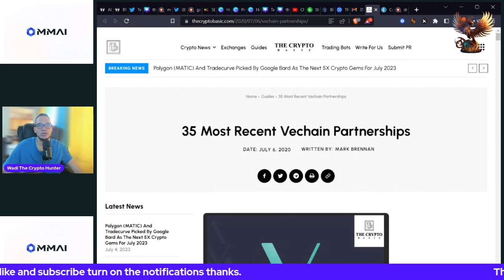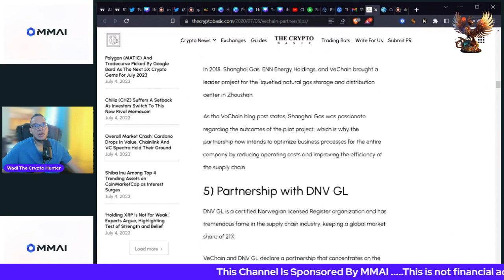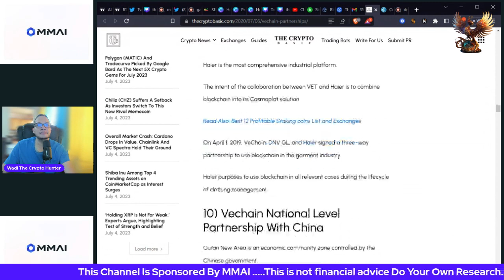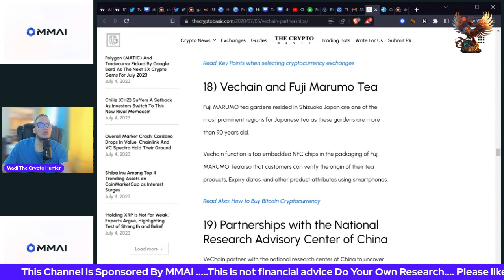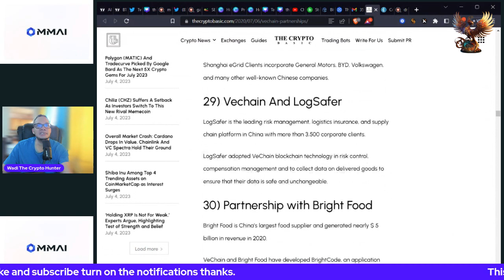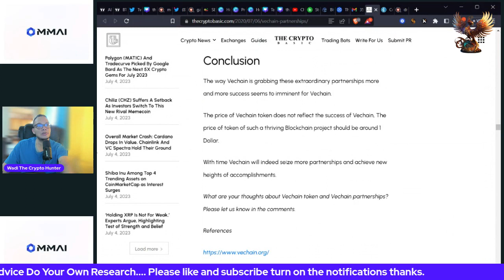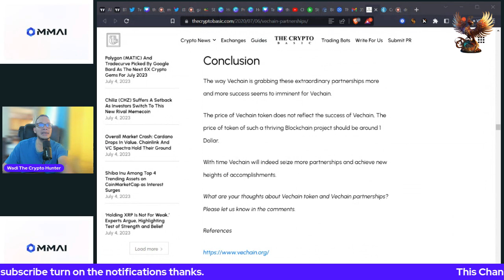Vechain And Partnerships.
The content in this video does not provide any financial advice. The video's content is purely the amateur and novice opinions of the content creator and should not to be Interpreted as financial advice in any way, shape, or form. Nothing said in the videos created by Wadi The Crypto Hunter and/or on this channel should be construed as financial advice.